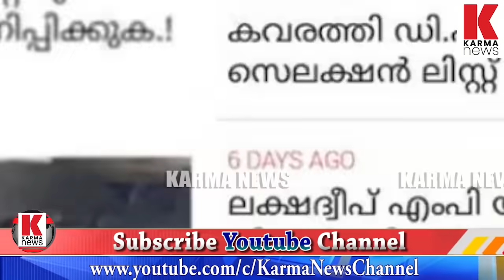കെ എസ് യു KSU വിൻ്റെ ട്വിറ്റർ അക്കൗണ്ട് പൂട്ടി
വ്യാജ വാർത്ത, കെ എസ് യു KSU വിൻ്റെ ട്വിറ്റർ അക്കൗണ്ട് പൂട്ടി , നിരവധി ഓൺലൈൻ മാധ്യമങ്ങൾക്കും പൂട്ട് വീണു